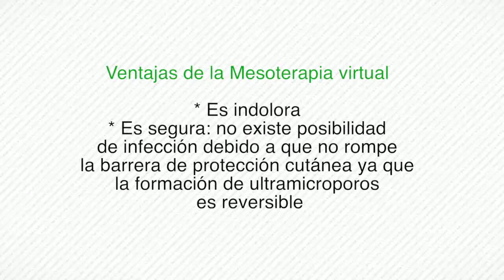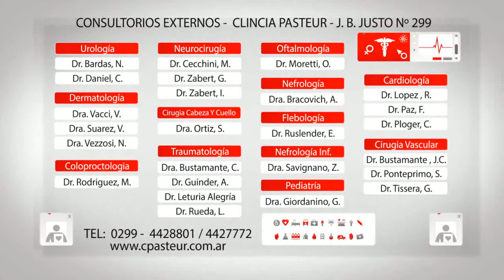Spa Bloq 1